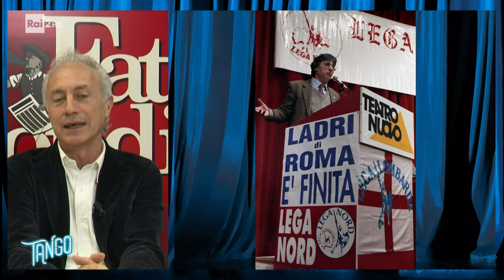Saverio Raimondo e la memoria di Marco Travaglio - Tango 11/03/2024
- Saverio Raimondo chiede a Marco Travaglio consigli sulla memoria.